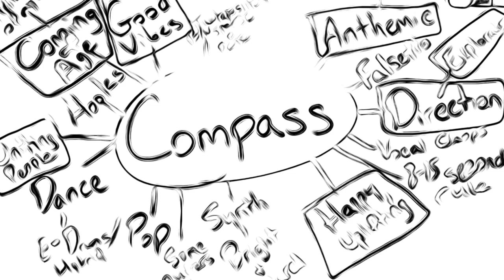Anatomy Of A Song - Checkered Vans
The first installment in Anatomy of a Song, a new little series I put together with the incredible Pat Taggart taking you through the writing process behind all the songs on the album.